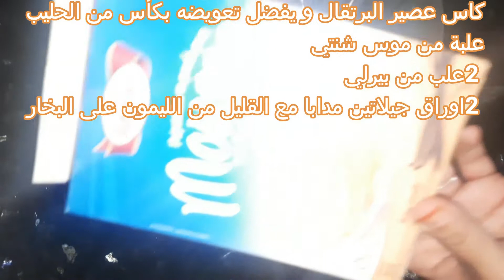طورطا باردة بنكهة الليمون